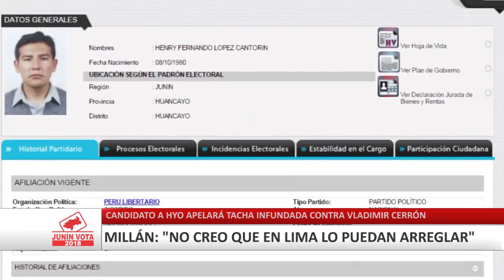HUANCAYO | MILLÁN: "NO CREO QUE EN LIMA LO PUEDAN ARREGLAR"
CANDIDATO A HUANCAYO APELARÁ TACHA INFUNDADA CONTRA VLADIMIR CERRÓN